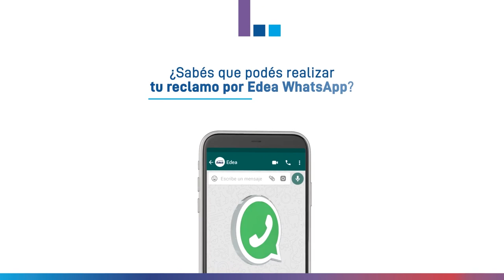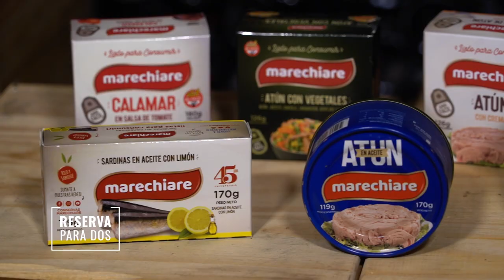Esnaider, exfutbolista, le cuenta a Germán Lagrasta su recorrido y anécdotas con Messi y Grondona.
Juan Eduardo Esnaider, exfutbolista marplatense de una enorme carrera deportiva. De muy chico se fue a jugar a Ferro. A los 18 años lo compró el Real Madrid de España. Pasó por Atlético Madrid, Zaragoza y Juventus, entre otros clubes. Una pelea con Grondona lo excluyó de la selección argentina.
Una entrevista que deja muchas historias y anécdotas imperdibles..